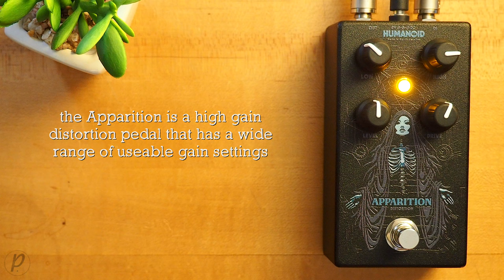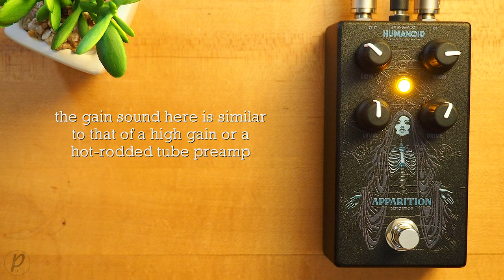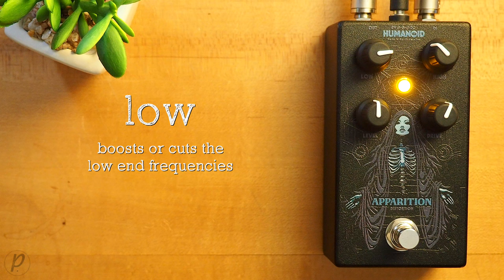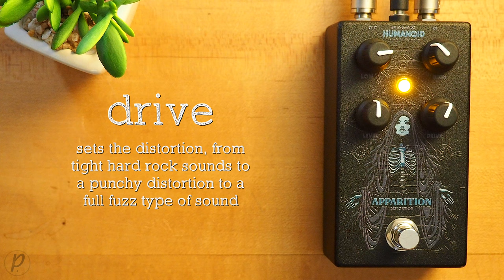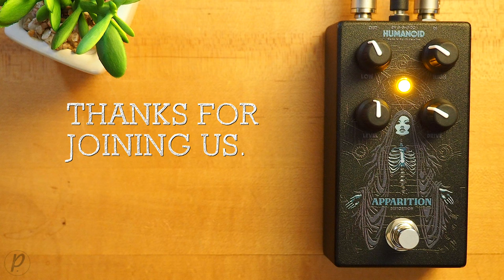Humanoid FX Apparition High Gain Turbo Distortion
The Humanoid FX Apparition is a High Gain Distortion that has a wide range of usable gain settings. The lowest gain setting will give tight Blues and Classic or hard rock tones. Turn the gain up only a bit to experience a very tight and punchy distortion similar to a high gain or hot-rodded tube preamp. It sounds very sweet through neck pickups. Driving the gain to max is just about full fuzz, for a thick and saturated wall of fuzzy distortion with somewhat of a scooped midrange.

💥 MISCELLANEOUS